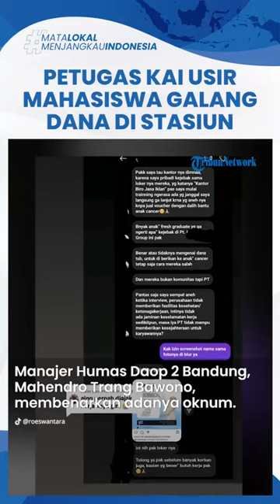Aksi Petugas KAI Usir Oknum Ngaku Mahasiswa Galang Donasi di Stasiun Bandung, Bongkar Modusnya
TRIBUN-VIDEO.COM - Viral video petugas PT Kereta Api Indonesia (KAI) mengusir oknum penggalangan dana di Stasiun Bandung, Jawa Barat.

Dalam video tampak seorang wanita mengaku mahasiswa mengalang dana dari kampus Unisba.

Namun petugas KAI bernama Danang terlihat tengah menginterogasi wanita tersebut.

Saat ditanya berbagai detail, wanita tersebut tampak bingung.

Setelah diintrogasi, petugas KAI terlihat marah mendengar pengakuan gadungan dari wanita tersebut.

Lantaran wanita itu melakukan penipuan berkedok charity.

Manajer Humas Daop 2 Bandung, Mahendro Trang Bawono, membenarkan adanya oknum tersebut.

"KAI Daop 2 Bandung memastikan bahwa hal tersebut tidak pernah terjadi di dalam area Stasiun Bandung," ujarnya.

(Tribun-Video/Tribun-Medan)

Artikel ini telah tayang di Tribun-Medan.com dengan judul Viral Petugas KAI Bongkar Modus Charity Mahasiswa Gadungan, Minta-minta Berkedok Galang Dana,
Penulis: Istiqomah Kaloko | Editor: Randy P.F Hutagaol

VP: Yuniar Adi Widya astuti